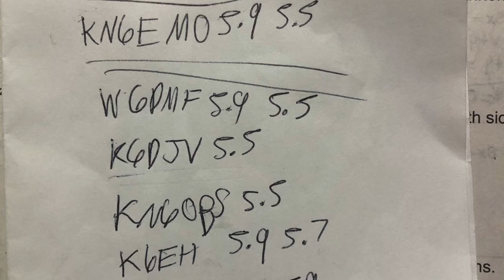W6BEZ does a SOTA/POTA without her Elmer(Dad)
Mount Tamalpais is a 2 point SOTA summit and the highest peak in Marin county.  It is also a POTA and the first of those that W6BEZ has accomplished!

Mount Tamalpais SOTA (W6/CC-063) POTA (K-1178)
     Activation Date: 2/17/22
     Trailhead/Parking: Roadside (W6BEZ can't drive but talked mom into a ride up)
     Hike: less than 100yrds
     Verizon Phone Service: Strong service, was able to call dad for a spot

     Pts: 2